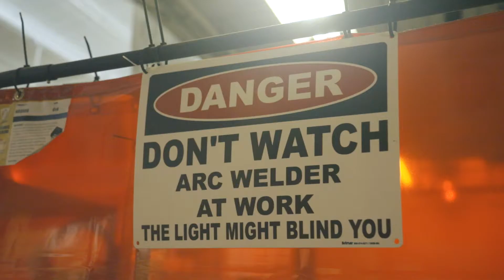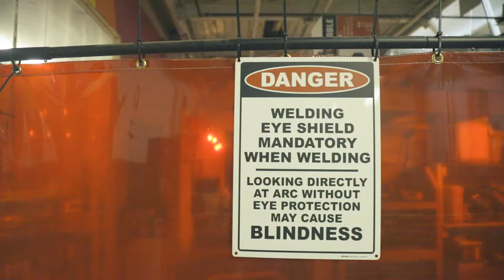Latinas Welding Guild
A non profit guild of Latina welders learning a trade.